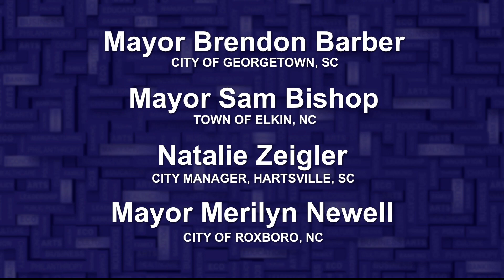Small Town Strong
A look at the innovative ways small towns are not only surviving but thriving. Plus, our panel will make you rethink the rural-urban divide. Panelists: Brendon Barber, Mayor, City of Georgetown, South Carolina, Sam Bishop, Mayor of Elkin, North Carolina, Natalie Zeigler, City Manager, Hartsville, South Carolina, Merilyn Newell, Mayor of Roxboro, North Carolina. Other topics include: local vs. state government, creating an identity, creative funding, and affordable housing.